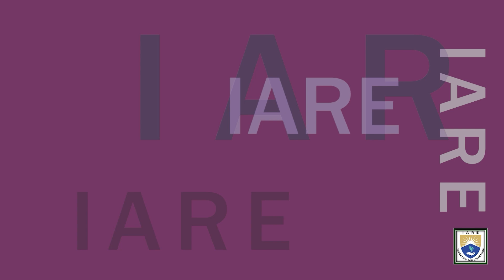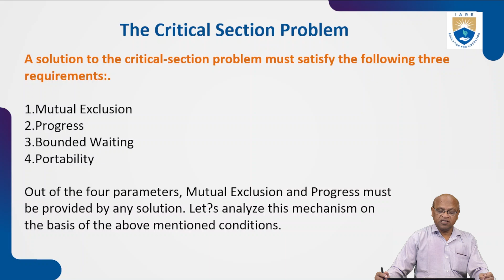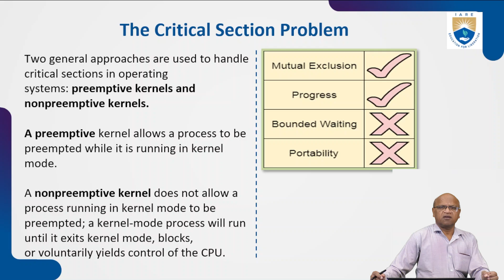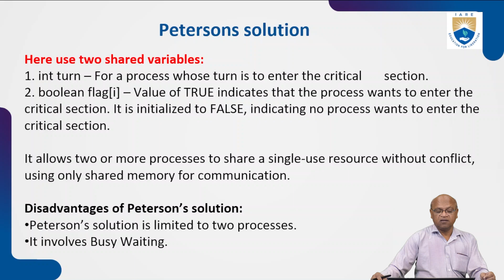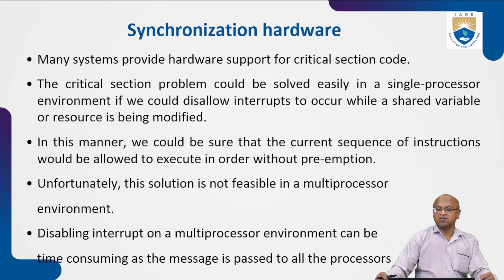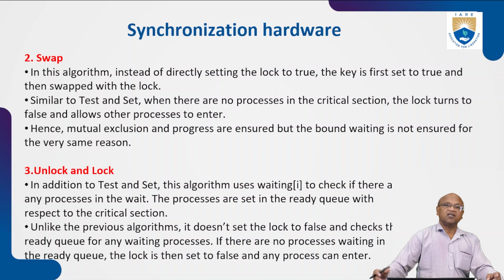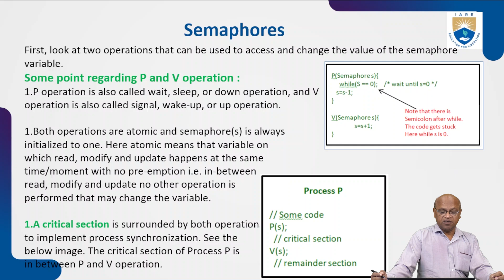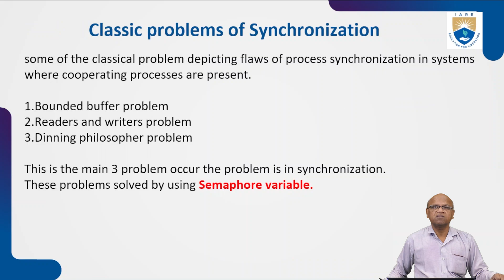The Criticl Section Problem by Dr. S Janardhana Rao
The Criticl Section Problem by Dr. S Janardhana Rao | IARE

Telangana, India.